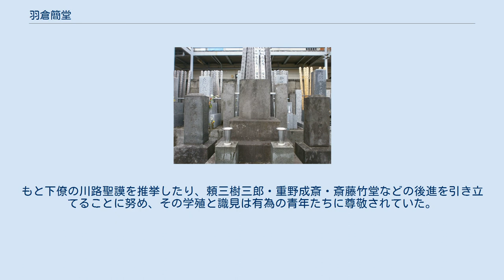羽倉簡堂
江戸幕府の郡代・代官
羽倉簡堂墓（正泉寺） 羽倉 簡堂（はくら かんどう、寛政2年11月1日（1790年12月6日） - 文久2年7月3日（1862年7月29日））は、江戸時代後期の儒学者、代官。
名は用九（もろちか）、字は子乾、号は簡堂・天則・可也・蓬翁・小四海堂などがあり、通称は外記。
 父・秘救（やすもり）は旗本で幕府代官を勤めていた。
 大坂で生まれる。
若い時から古賀精里に学び、同門の斎藤拙堂・篠崎小竹らと交わる。
父の赴任に伴い豊後に下り、広瀬淡窓の咸宜園に学ぶ。
1808年に父の死に遭い、代官職を継ぎ、武毛（武蔵・上野・下野）・房総・駿河など各地を歴任する。
1838年には伊豆七島を巡視し、その成果を『南汎録』にまとめた。
翌年の蛮社の獄では、渡辺崋山との交際に関し目付・鳥居耀蔵の告発を受けたが江川英龍と共に追及をかわすことができたとする通説があるが、羽倉と崋山の接点は不明で鳥居は羽倉や江川を告発するつもりはなかったとする説もある。
 1842年に（天保13年）天保の改革の原案作成をめぐり御納戸頭の窪田清音と論争を起こすが、水野忠邦は清音に替えて簡堂を御納戸頭に抜擢する。
翌年には生野銀山を視察し、大坂の米倉を検査して鴻池らの豪商に献金を求めるなど、幕府財政の立て直しに貢献し、勘定吟味役に昇格している。
水野の失脚により職を追われ閉居し、赦された後は家督を弟の内記（紹）に譲り隠居、読書と著述に専念する日々を過ごす。
 ペリー来航以降、対外関係が緊迫すると『海防私策』を著し、外敵への対策を論じる。
幕府に召されても出仕せず、73歳で没する。
三田の正泉寺（東京都目黒区）に葬られた。
 私塾の門生として岡千仭・松本奎堂・原市之進(伍軒)・谷口藍田・鶴田斗南・太田蘭堂・稲津九兵衞（南洋）・信夫恕軒などがいる。
もと下僚の川路聖謨を推挙したり、頼三樹三郎・重野成斎・斎藤竹堂などの後進を引き立てることに努め、その学殖と識見は有為の青年たちに尊敬されていた。
 ^ 田中弘之『「蛮社の獄」のすべて』（2011年 吉川弘文館）